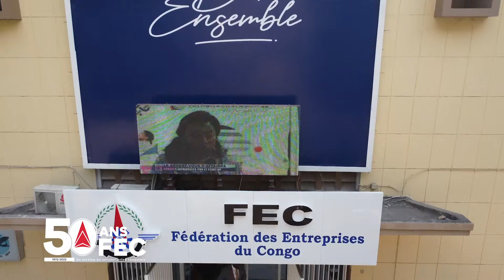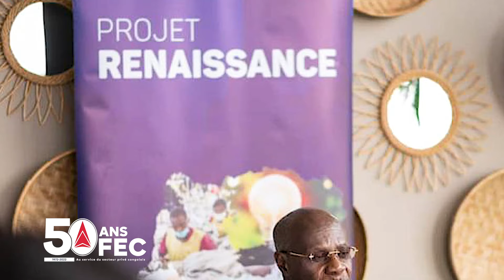50 ans après: Quel futur pour la FEC ?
50 ans après la création de la FEC, le Conseil d’Administration a placé son mandat actuel sous le signe du renouveau, en lançant le Projet Renaissance.

Ce projet vise à conduire une transformation en profondeur de la Fédération aussi bien de sa gouvernance que de son organisation, en vue de permettre à l’Institution de devenir un acteur et un partenaire de premier choix dans la mise en œuvre opérationnelle de l’agenda national de développement et faisant du secteur privé national la locomotive de l’économie.